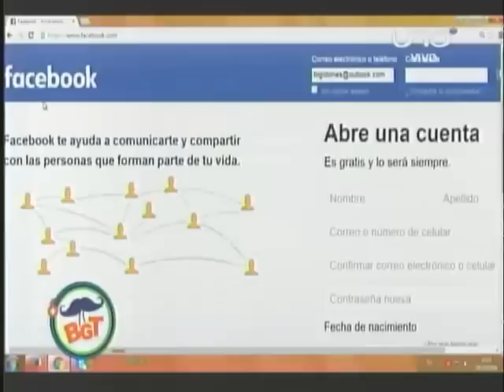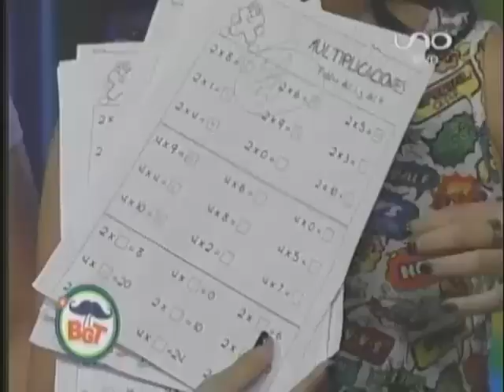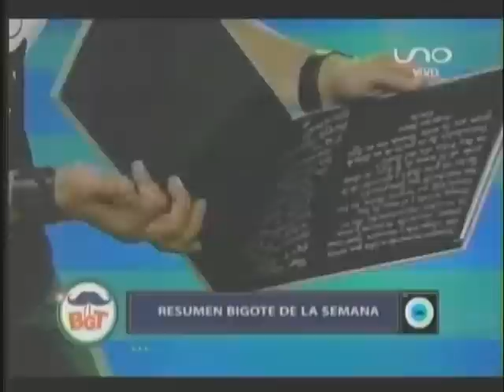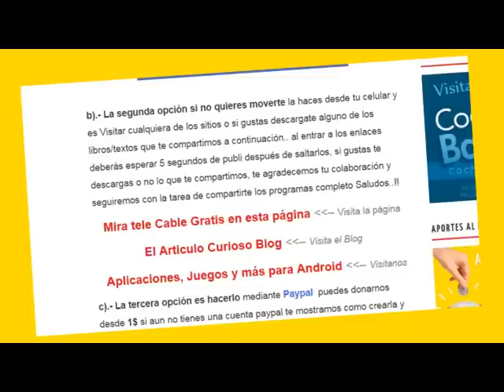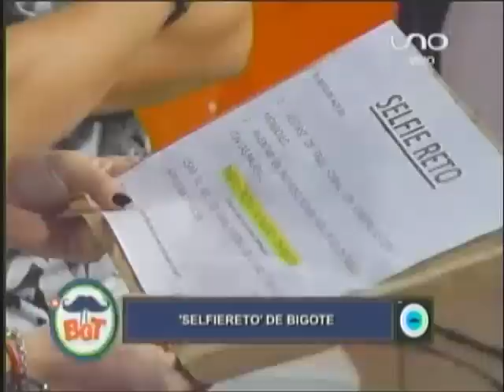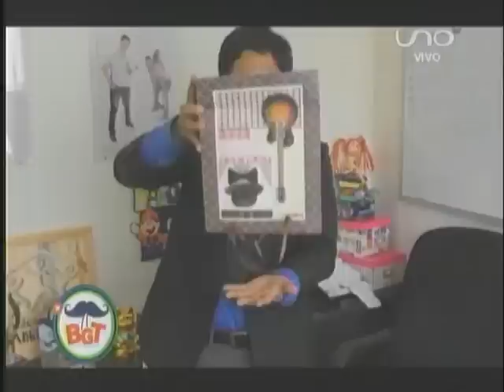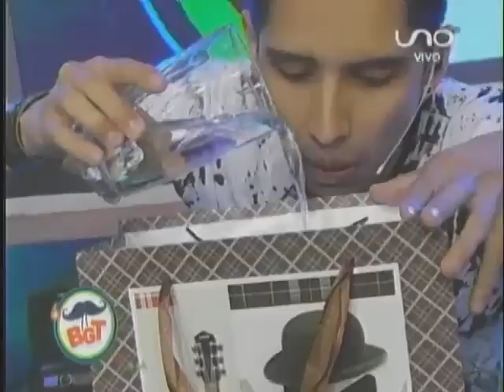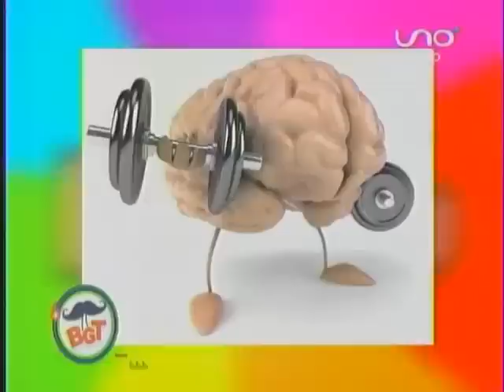Bigote 25 Marzo Completo